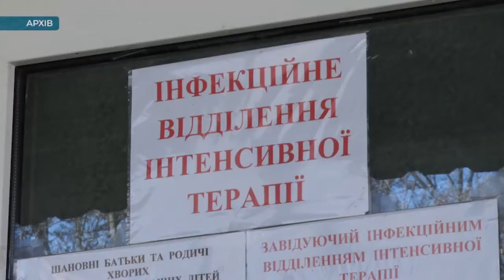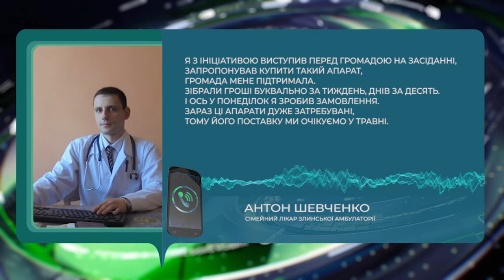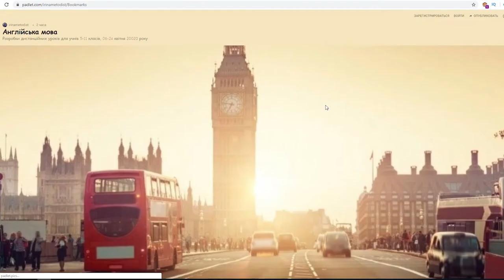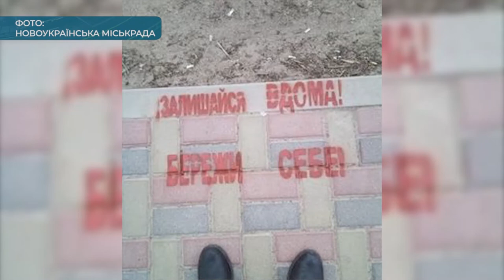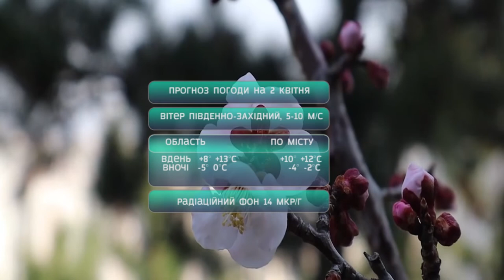Головні новини Кіровоградщини | 1 квітня 2020 року | телеканал "Вітер"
У випуску:

* Ще двоє кропивничан захворіли на коронавірус, у чотирьох жителів Кіровоградщини є підозра на інфекцію;
* У ДТП із поліцейським напідпитку загинула 19-річна дівчина на Кіровоградщині;
* Жителі Злинки зібрали гроші всім селом на кисневий концентратор для сільської амбулаторії;
* Комунальники у Новоукраїнці закликають залишатися вдома написами на тротуарах;
* До 3-го квітня школярі Кропивницького відпочиватимуть від домашніх завдань;
* У Маловисківській міській громаді через посилені карантинні заходи заборонено користуватися дитячими і спортивними майданчиками;
* Кількість рейсів маршруток скоротили у Світловодську на період карантину;
* Примусову двотижневу обсервацію повинні пройти всі, хто повернувся з-за кордону;
* У ДТП поблизу Пантаївки трьох людей довелося вирізати рятувальникам із понівечених автівок;